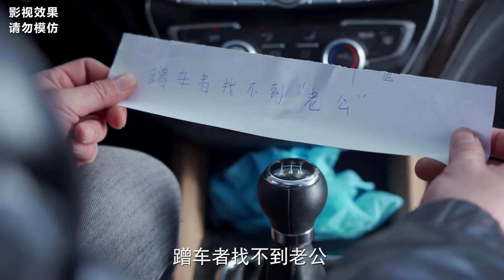女鄰居天天蹭老公的車，引起媳婦不滿，看她如何整治女鄰居【谷歌喜劇】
有趣又幽默，带你领略搞笑的农村生活